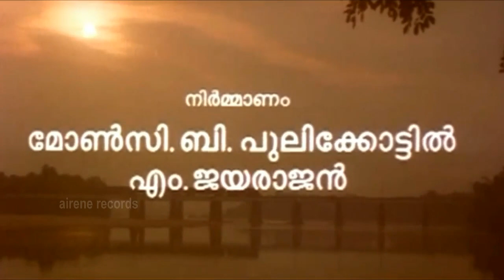Atham Pathinu Muttathethum | Evergreen Malayalam Hit |Chithra, M.G.Sreekumar |Manoj K.Jayan, Sukanya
🎬🎶 Welcome to Airene Records! 🎶 Your ultimate destination for Malayalam movie songs—from the latest chart-toppers to timeless classics! Enjoy a handpicked collection of the best tracks across all genres, including romance, action, drama, and more.

🎶 Daily Song Release: " Atham Pathinu Muttathethum | അത്തം പത്തിനു മുറ്റത്തെത്തും" – A Must-Listen Malayalam Hit! 🎤

**Movie**: *Manjukalavum Kazhinju | മഞ്ഞുകാലവും കഴിഞ്ഞു** (1998)
**Actors**:  Manoj K. Jayan, Sukanya
**Music**: Johnson
**Lyrics**: Gireesh Puthenchery
**Singer**: K. S. Chithra, M. G. Sreekumar

നമസ്കാരം! ഈ വീഡിയോയിൽ ഞങ്ങൾ പരിചയപ്പെടുത്തുന്ന

🎵 പുതിയ ഹിറ്റ് മലയാളം പാട്ടുകൾ